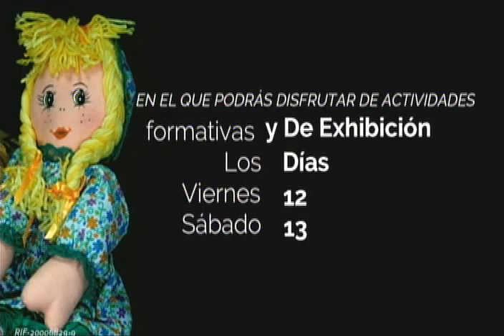Viceministra de Cultura Karen Millán sobre la agenda de Carnavales 2021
Entrevista este 12 de febrero de 2021 en el programa "Café en la Mañana" de Venezolana de Televisión, sobre los carnavales en Venezuela en el marco de la pandemia de Covid-19

Bitcoin: 16zae5LZZNU7e8wwAKZXSEVo7bP2xZ1KwC

Petros: PFfDUW3cj1WD7cUPYg9MK2EtgG5nUgVzuc